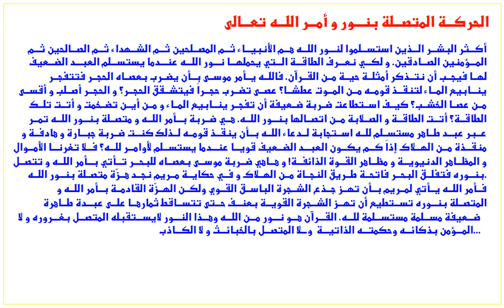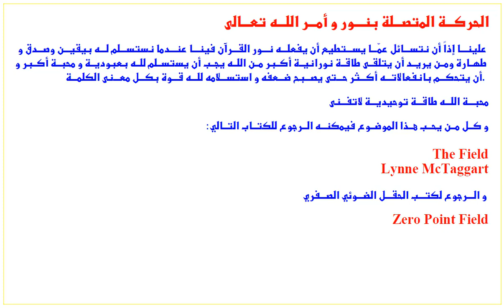10- الله هو النور الداخلي للطبيعة, هكذا يقول العلم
كم كانت دهشة العالم فريتز ألبرت كبيرة في العام 1976 عندما اكتشف انبعاث حبات أو أمواج  ضوئية كثيفة من النباتات الموضوعة في الظلام الدامس مما يثبت أنَّ هذا الضوء ليس له علاقة في التركيب الضوئي! إنَّه الضوء الداخلي للطبيعة! و لَيْسَ الضوء الخارجي للطبيعة (ضوء الشمس).لاحقا تمت تسمية الضوء المنبعث من الظلمة (الإنبعاث الأحيائي الفوتوني) و سمي هذا الضوء بالحقل الضوئي الصفري. تبين فيما بعد أنَّ اهتزازات أمواج هذا النور الداخلي تؤمِّن  نظام اتصالات للكائنات الحية و أنّ أمواج النور تتعاون و تتحد مع بعضها البعض لأجل إدارة العمليات المعقدة في جسم الكائن الحي وِفْقَاً لتوقيت دقيق جداً لكي يعمل الكائن الحي بشكل متناغم ككائن واحد وإلا يفقد الكائن وحدته و يتمزق إرَبَاً. كما يعمل هذا الحقل على تصوير الكائنات فيه, فقد اكتشف العالم (بر) أنَّ حقل الطاقة حول بيضة السَّلَمَندر (الغير ملقحة) يكون مُشَكَّلاً مثل شكل السَّلَمَندر اليافع و اكتشف وجُود حقولِ طاقَةٍ حول كل الكائنات الحية من الطحالب و السلمندر و الضفادع و حتى الانسان.
توجد أمثلة كثيرة في القرآن تبين أنَّ اللهَ تعالى يتكلم بلغة هذا الحقل. انظروا كيف يتكلم اللهُ تعالى في القرآن بلغة النور الداخلي للطبيعة فاللهُ نُورُ السموات و الأرض و هو فالق الحَبِّ و النوى فهو يُحِيط هذه المخلوقات بنوره و يعطيها الطاقة الضوئية لكي تنفلق و المعلومات اللازمة و يوجهها لكي تنمو و تصنع أيادي النور أنعاماً فالبشر لها مالكون و اللهُ يبث الدواب في الأرض. إنَّ اللهَ يخْلُق و يصور كل مخلوقاته بواسطة نوره  لأنه النور الداخلي للطبيعة و كذبت كل إدِّعاءات التطور من كائن من فصيلة ما إلى كائن من فصيلة أخرى